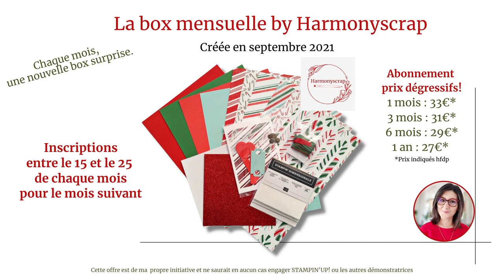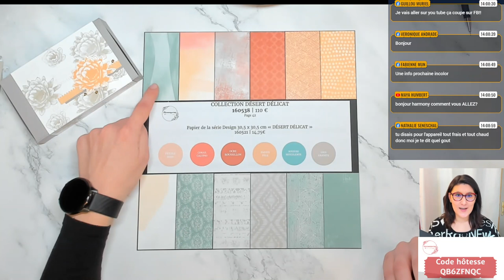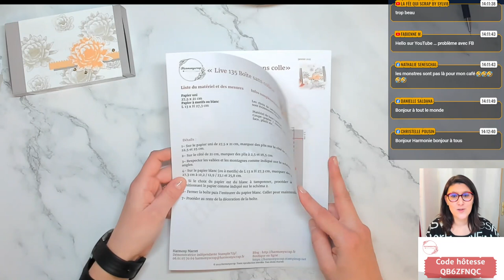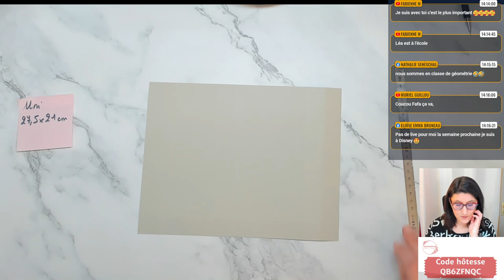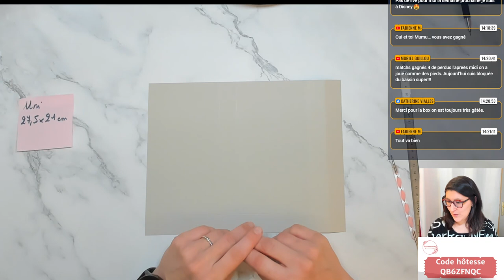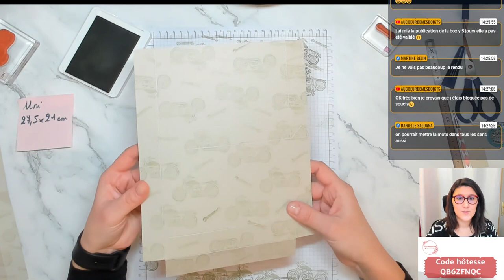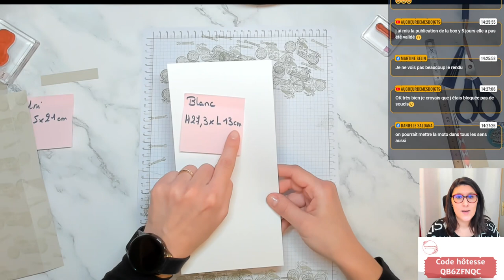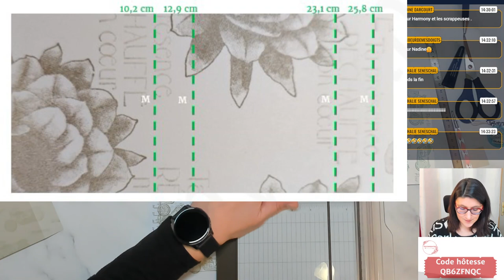Boîte cadeau facile / Désert délicat / Stampin'Up!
Take care!